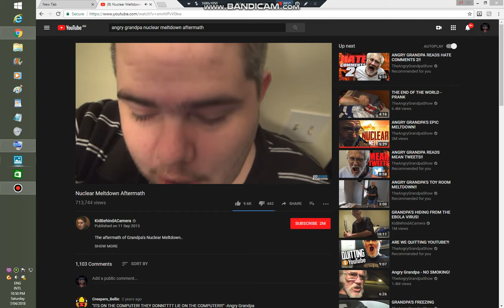2 by 2 part 56 ending